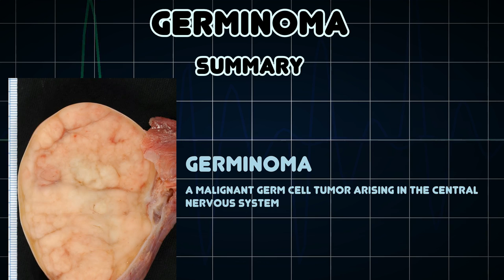Germinoma (Medical Condition)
Symptoms, risk factors and treatments of Germinoma (Medical Condition)

A malignant germ cell tumor arising in the central nervous system